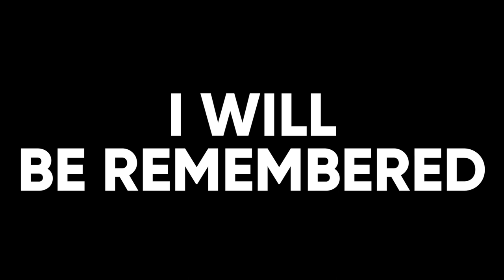Ep 3 | Billy Paynter on his time at Leeds Utd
Billy 'Barndoor' Paynter on his time at Leeds Utd